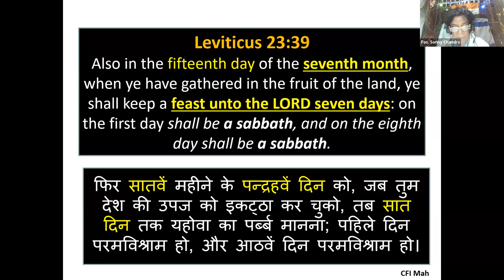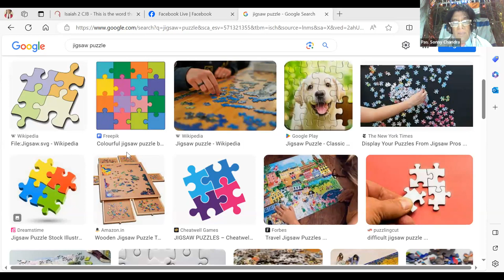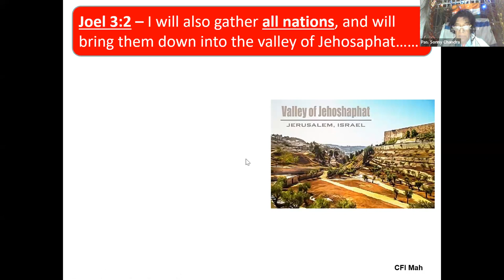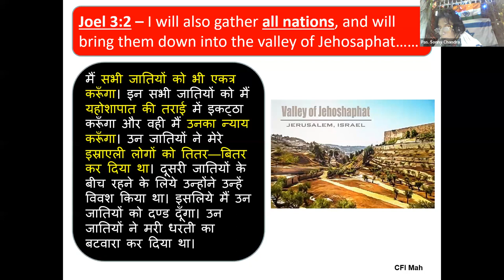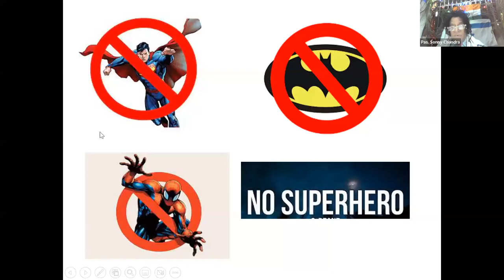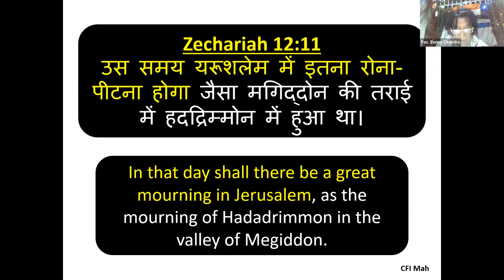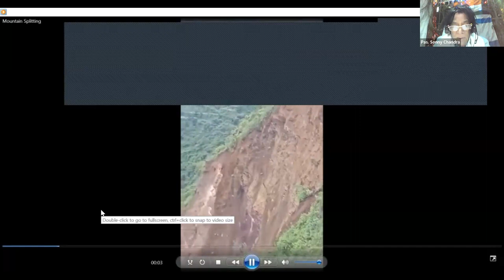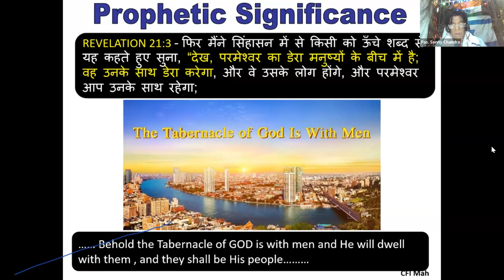Looking prophetically at the Feast of Tabernacles (Sukkot) - 2023 | Pas Sonny Chandra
Shared at the Sukkot & Shabbat Service on 6th October 2023.
In this message Pas Sonny talks about the perspective of the future days during the Feast of Sukkot, building on the passage from chapters 12 to 14 of Zechariah, when the MESSIAH will be revealed to Israel and HE will reign over all the Earth from Jerusalem. And then all on the Earth will be required to go to Jerusalem to worship the KING and to celebrate the Feast of Sukkot (Tabernacles).
We hope you are blessed by this message.
Shalom!